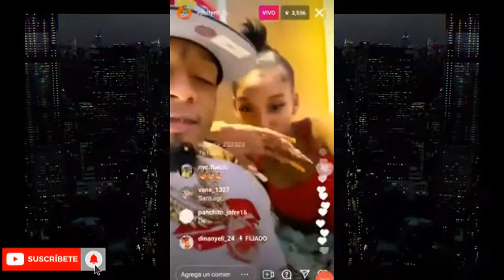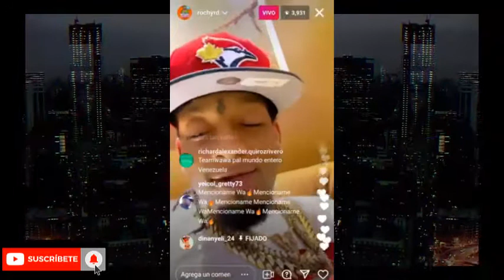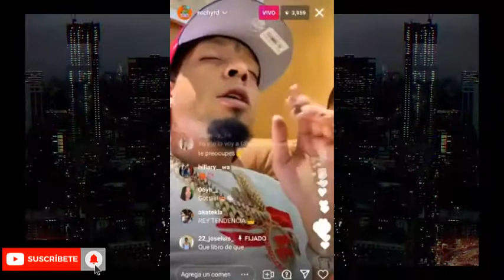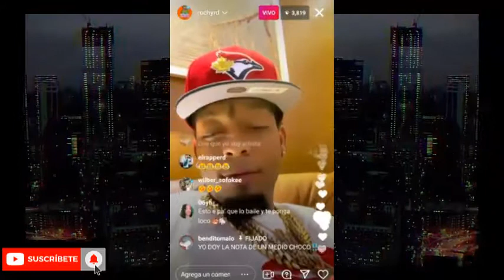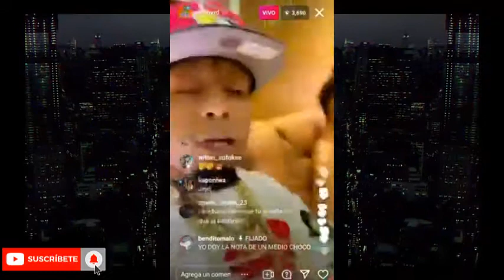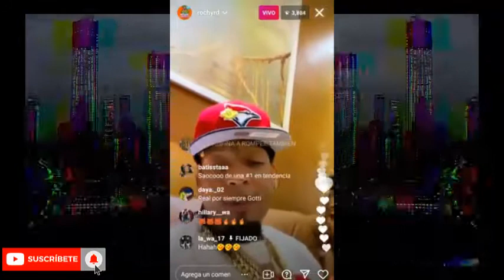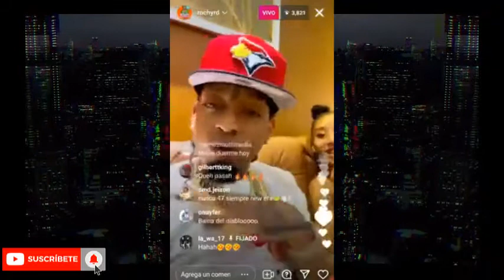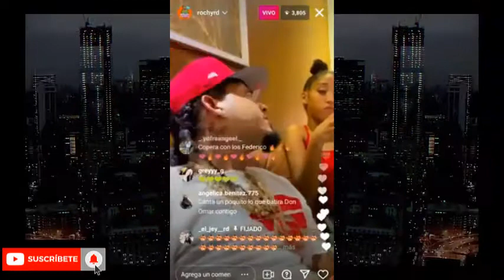Rochy RD Habla En Un Live De Lo Que Se Viene Pa Encima Con Su Nueva Artista "Exclusivo"